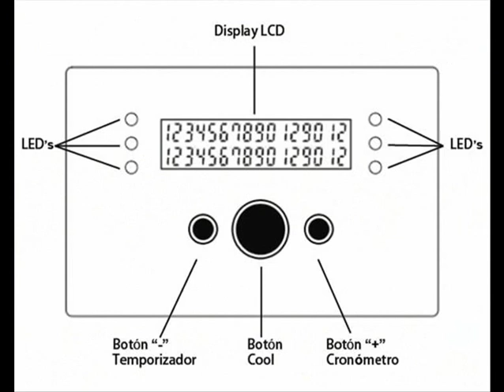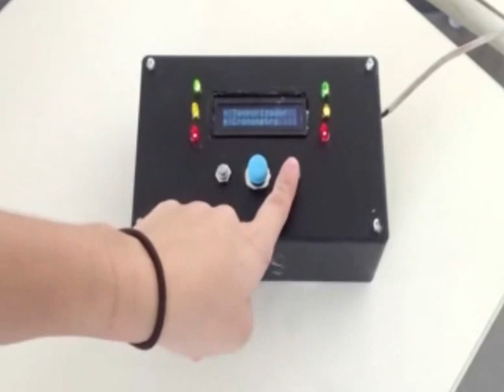Cool time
En este trabajo de investigación se planea registrar toda la
información relacionada con el desarrollo del Cool Time, un
proyecto realizado como parte del curso de Interfaces Físicas en
el Tecnológico de Monterrey, campus Monterrey. Se
investigarán proyectos similares para ser tomados como
referencia de lo que se ha desarrollado previamente, todo esto
para desarrollar un producto prototipo creativo e innovador. Al
mismo tiempo se registrarán cada una de las funciones que habrá
dentro del Cool Time, su propósito, su diseño físico,
herramientas utilizadas e investigaciones sobre otras áreas
relacionadas con el producto a desarrollar. Así mismo, este
documento funcionará como bitácora y documentación de lo que
el colectivo Martaniandi Corporeichon irá progresando en la
fabricación del Cool Time.